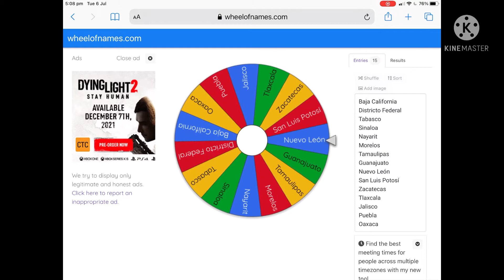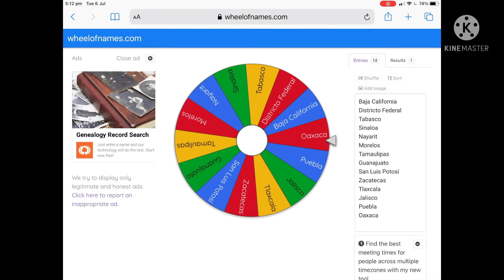Mexican States Battle Royale | Part 6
Shoutout to Netherlands